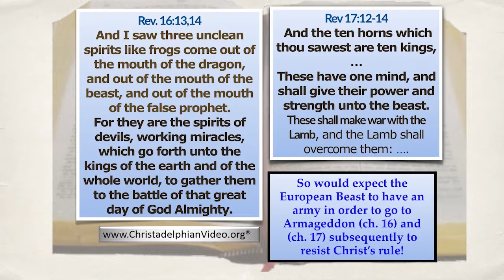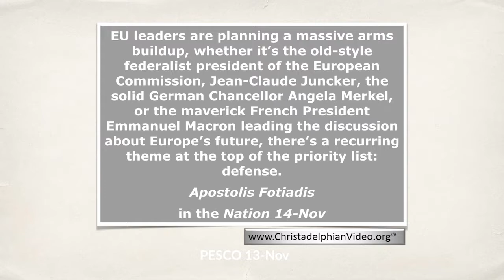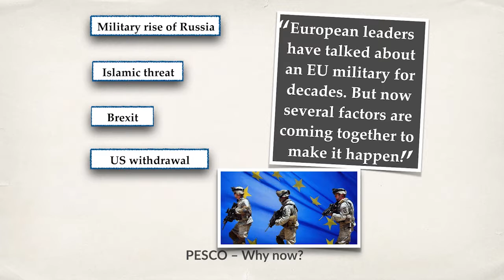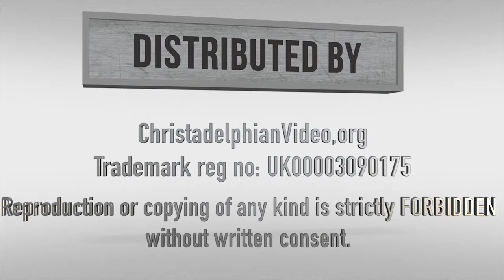Christadelphina Watchman EU Army step towards European Army 15 11 17